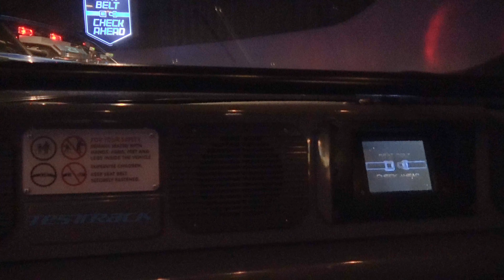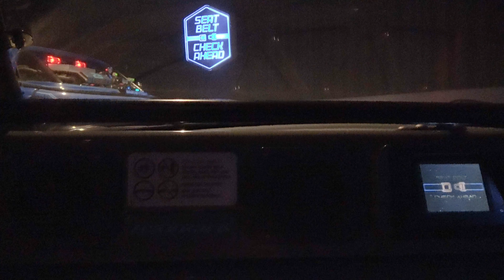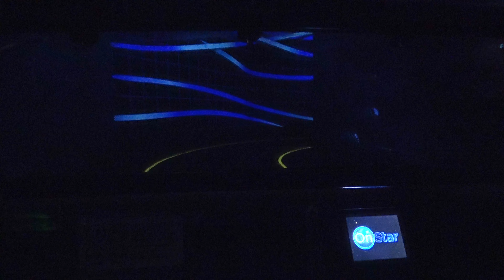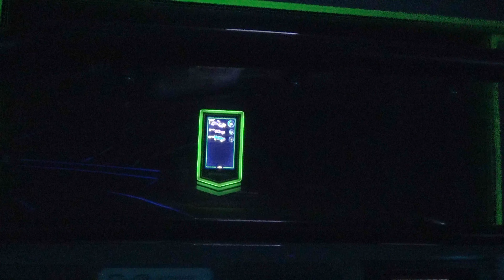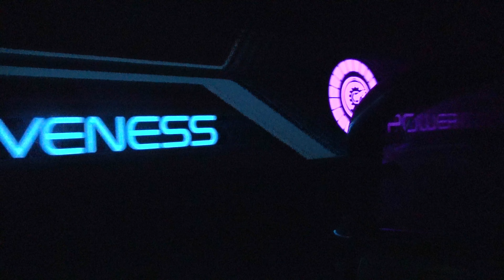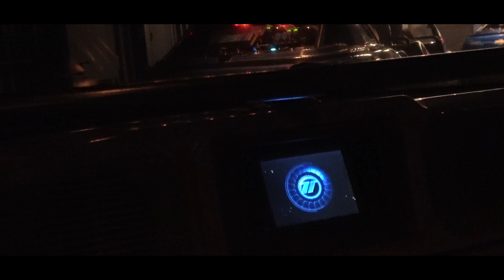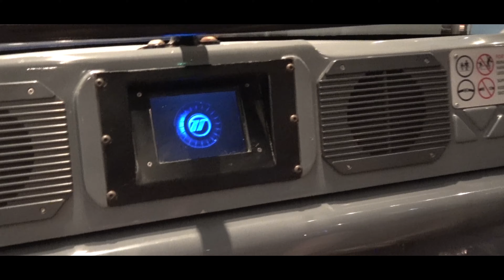Disney World Test Track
Test Track 2.0 ride in Epcot.